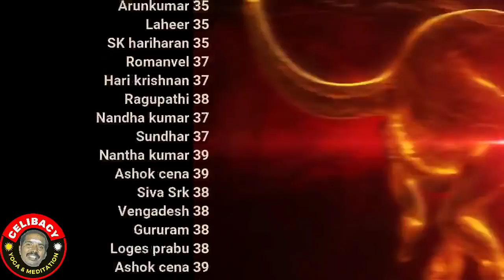தமிழ் புத்தாண்டில் புது வாழ்க்கை துவங்கட்டும் Day 80 Celibacy nofap Tamil meditations